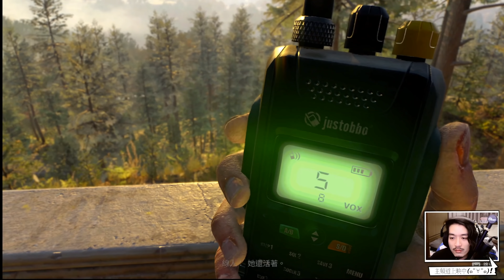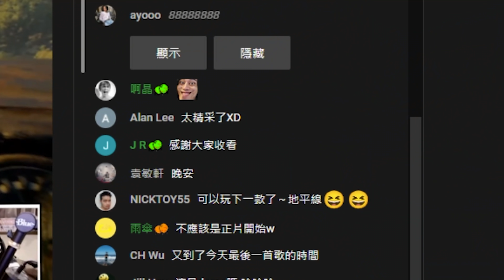充滿吐槽點的垂死之光2真的好玩嗎?（Dying Light 2／垂死之光2）【RJ遊戲精華】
除了bug跟據情吐槽之外，其實還蠻香的